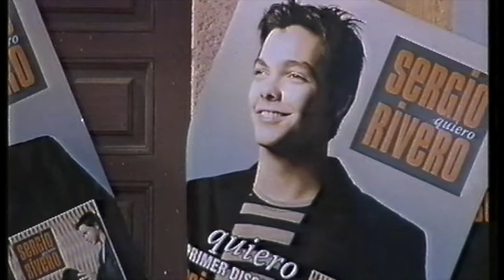LOS VIEJOS CON SERGIO RIVERO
Sketch con el concursante  de OT